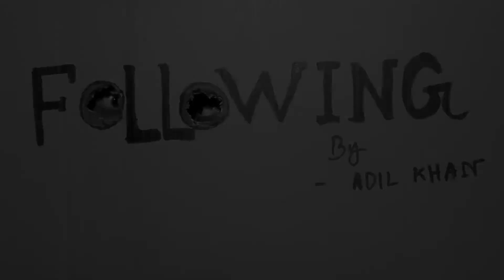"Following" a Video Art by Adil Khan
Final Video Art Project Of "Convergence Communication 2" Course.
University Of Liberal Arts Bangladesh

Theme:  Panopticon
Detail: Lack of privacy is eating us. Almost everywhere our privacy is being hampered.  As a matter of fact, we have to control ourselves somehow. We have to adopt us with this situation and as a result, our activities or performance has to be changed.